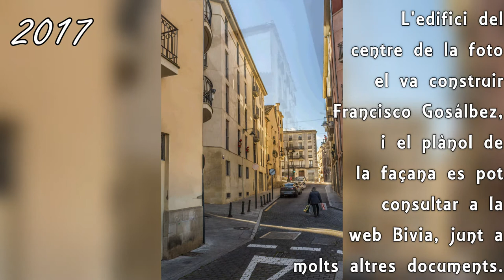Carrer Sant Blai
El carrer Sant Blai en tres fotografies del Museu Arqueològic Camil Visedo entre els anys 90 i els 2000. Aquest carrer també ha patit les conseqüències de la degradació del casc antic i de l'especulació immobiliària.
Podeu entrar a la web bivia.info i trobareu una gran quantitat de documents d'arxius i biblioteques de diversos tipus: plànols, periòdics, fotografies...

Cada dissabte nous vídeos d'Alcoi.